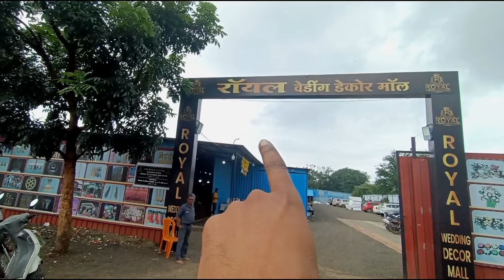डेकोरेशन आर्टिफिशल फ्लॉवर मॉल नाशिक Nashik wholesale market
डेकोरेशन आर्टिफिशल फ्लॉवर मॉल नाशिक

ऍड्रेस

ठिकाण: सर्व्हेनं. ३४६/८, कैलास नगर, मिरर्ची हॉटेल जवळ, जयशंकर फेस्टीव्हल लांन्स जवळ, औरंगाबाद रोड, नाशिक-४२२००३

/6KJ6mP6isBibTi4t8